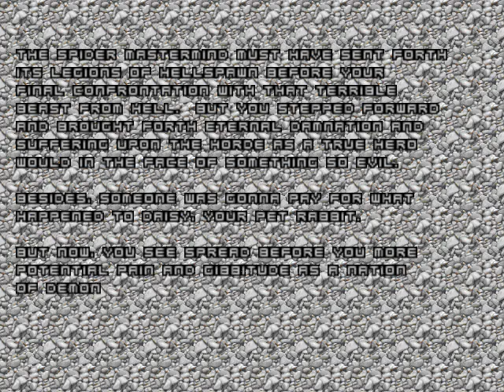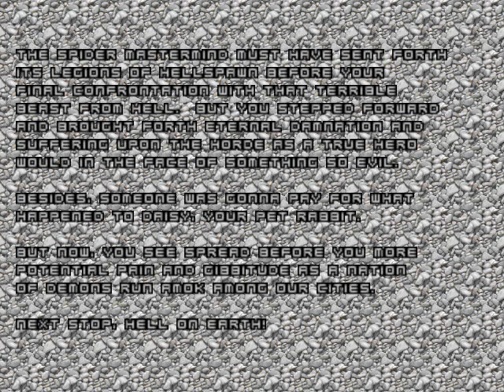Doom 1 Mod FlakesDoom Weapons Gameplay Episode 4/4 Full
Hello friends today I bring a youtube gameplay of doom 1 mod flakesdoom weapons episode 4. hope you like it :)